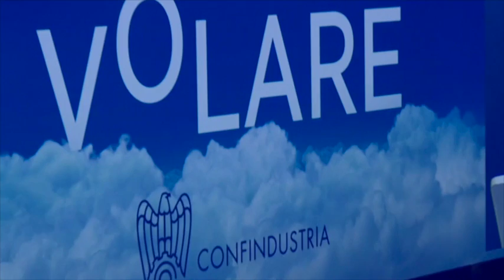7/8 Per Volare Intervento di Giuliano Poletti Ministro del lavoro e delle politiche sociali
Intervento Giuliano Poletti:  Ministro del lavoro e delle politiche sociali